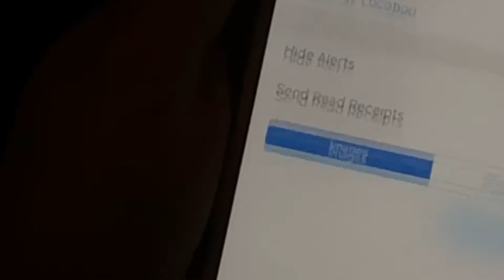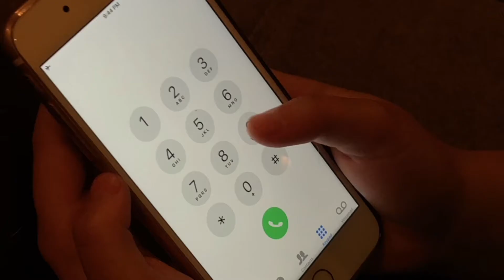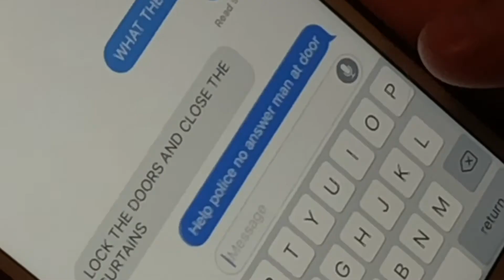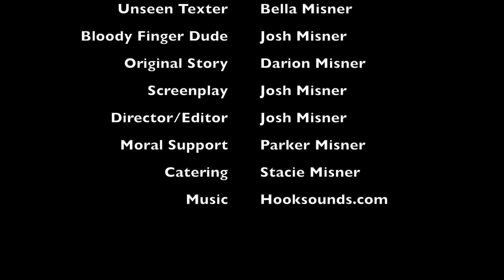Bloody Finger: Three Minute Terror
This is the story of "Bloody Finger," a beloved campfire tale my oldest son frequently told his younger siblings when they were little.

During summer 2018, my kids and I decided to make a film version of the story, updated slightly for today's kids.

** No animals were harmed in the making of this film, though one was certainly overfed on doggie cookies.